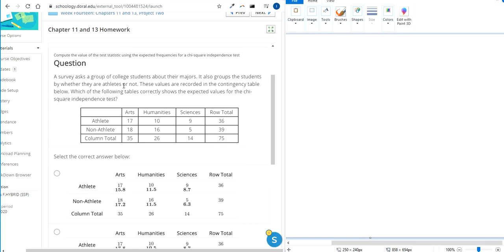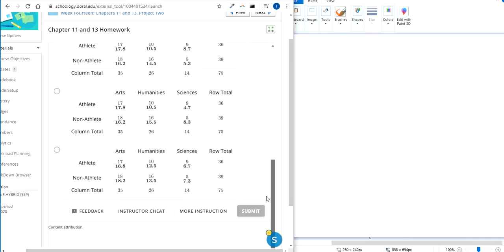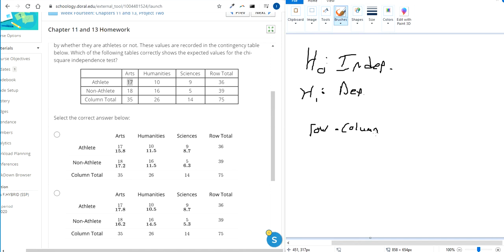Compute the value of the test statistic using the expected frequencies for a chi square independence